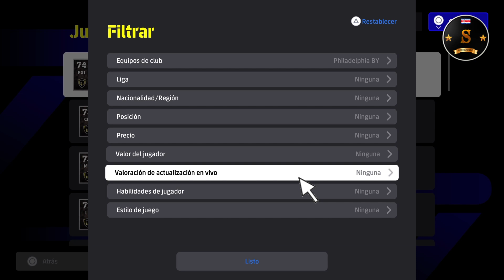🎮🔥 eFootball VERSION 4.0.0 ALL PHILADELPHIA UNION PLAYERS 🔥🎮